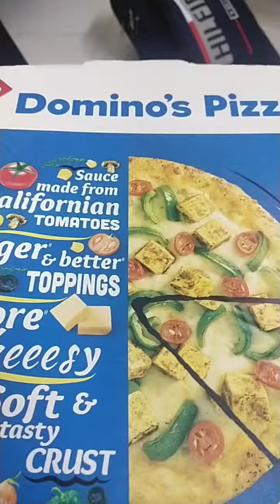large veggie Paradise pizza#dominozpizza